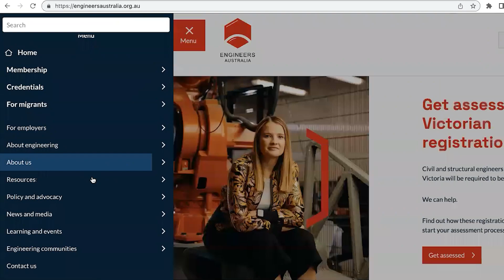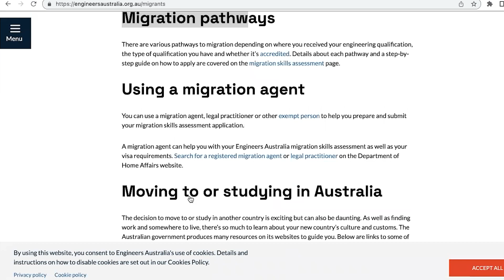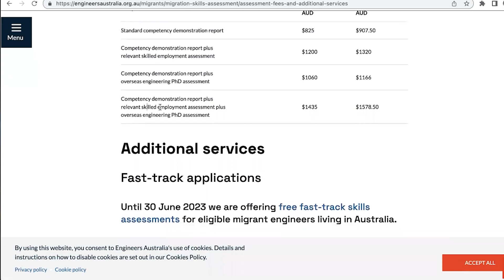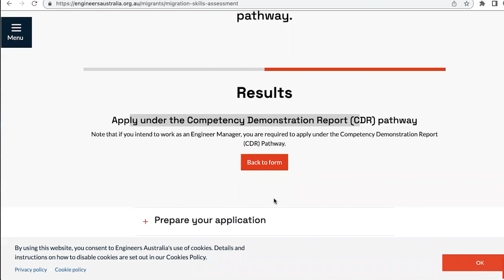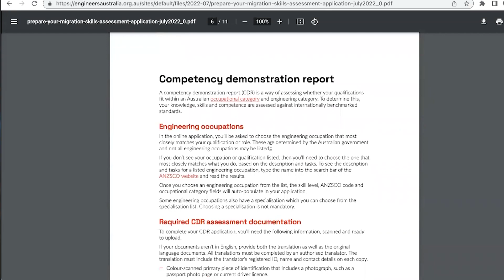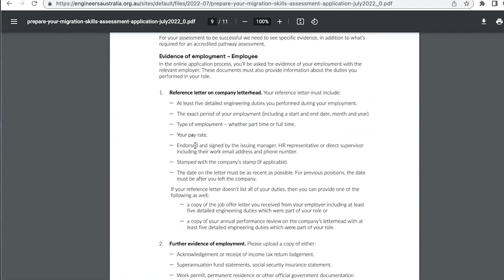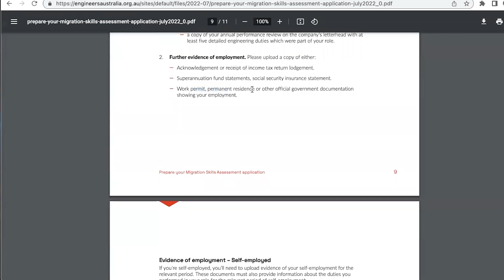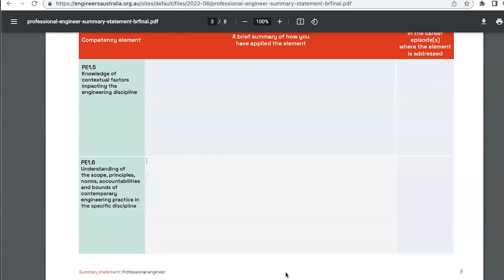ИНЖЕНЕРЫ АВСТРАЛИИ ИЗМЕНЕНИЯ